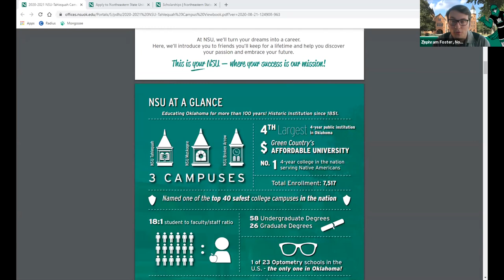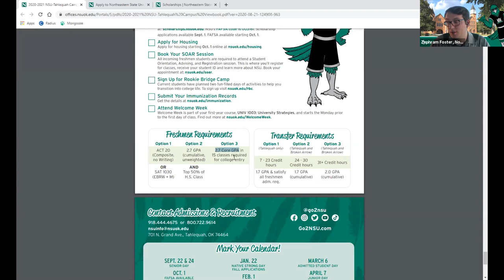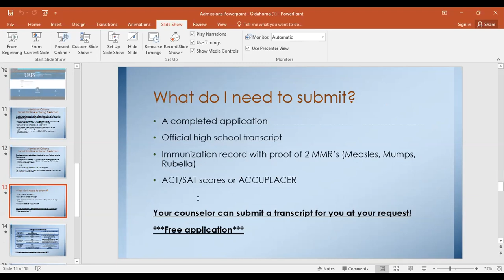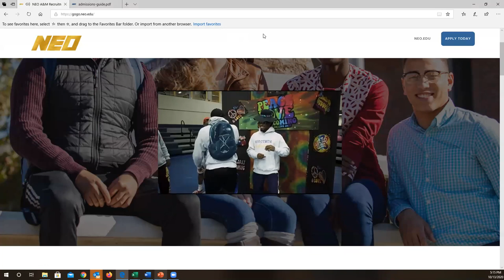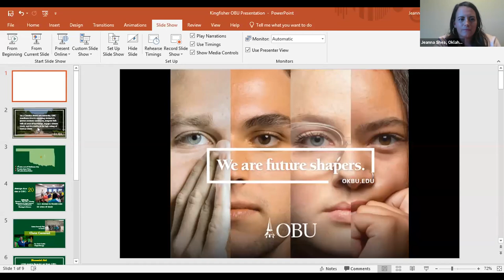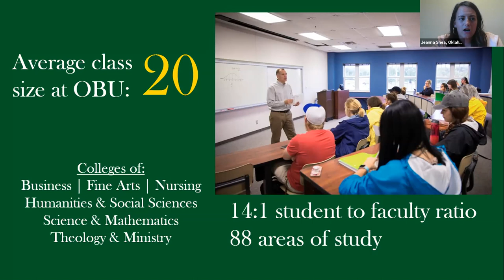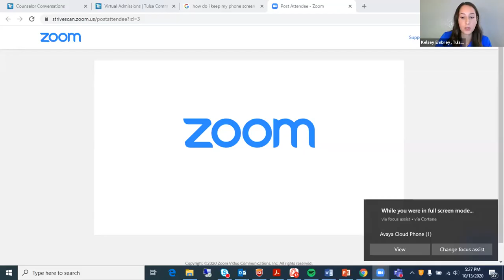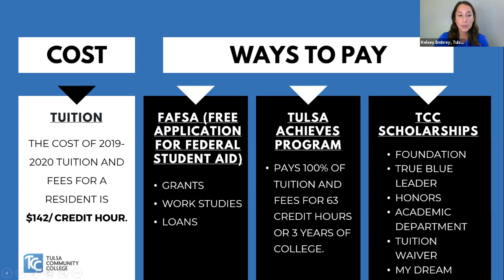Session A3 - Oklahoma - October 13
Northeastern State University
Clary Sage College/Oklahoma Technical College/Community Care College
University of Arkansas - Fort Smith
Northeastern Oklahoma A&M College
Oklahoma Baptist University
Tulsa Community College